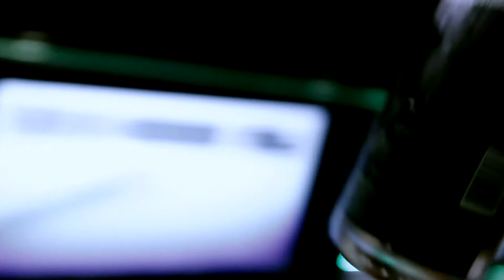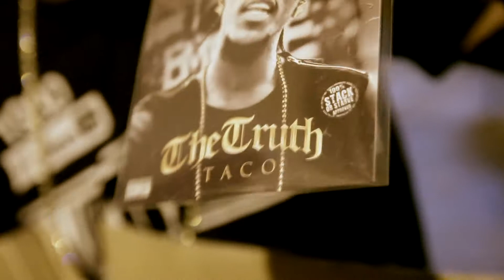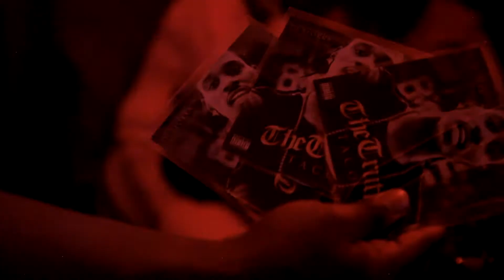Taco | The Truth Vlog part 5 | Club Red performance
shot by